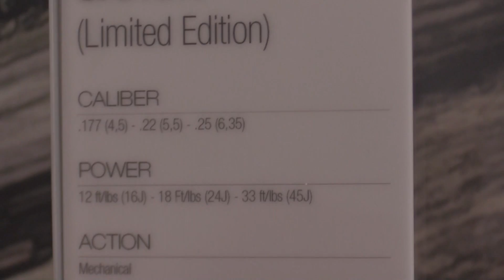IWA 2017 Daystate cz speak